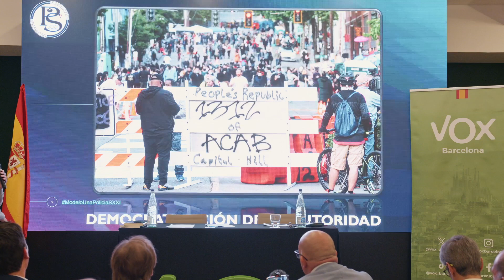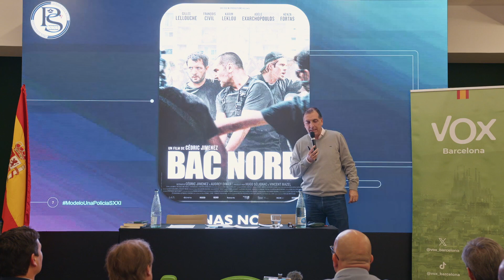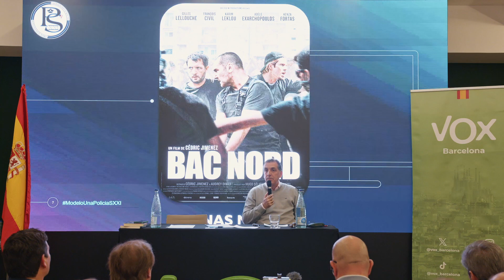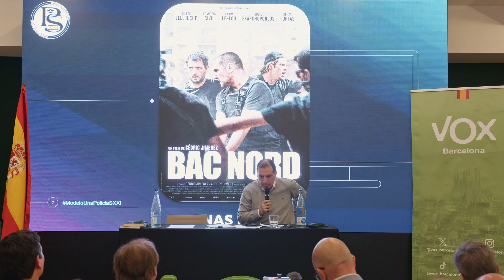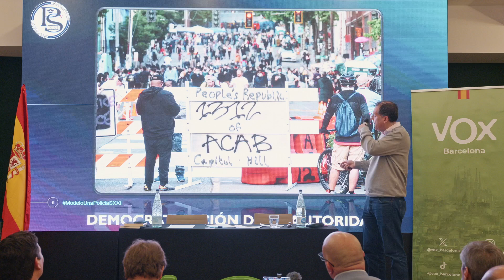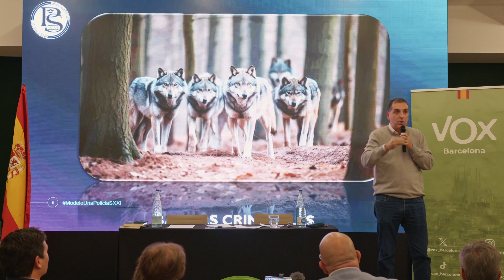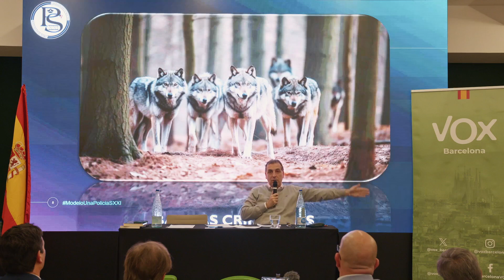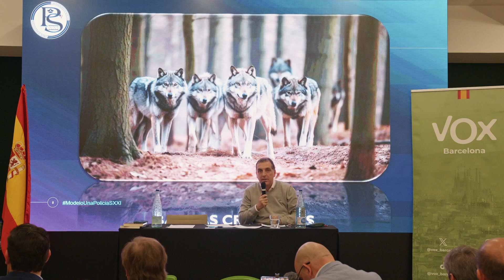BARCELONA, ZONA DE CONFORT CRIMINAL - SAMUEL VÁZQUEZ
La degradación de nuestros barrios y ciudades es culpa de las políticas procriminales de los gobiernos de izquierdas y de la inmigración ilegal descontrolada.

Multitudinaria asistencia a la conferencia de Samuel Vázquez presidente de una policía para el Siglo XXI organizada por VOX Barcelona.